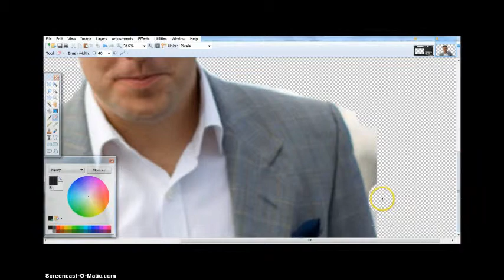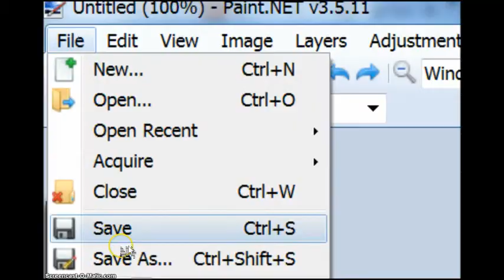How to change your image background without using green screen effects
This is very easy way to change your image background without any
special effects, you can change your image background no matter
what kind of background it has by using a simple program called PAINT.NET